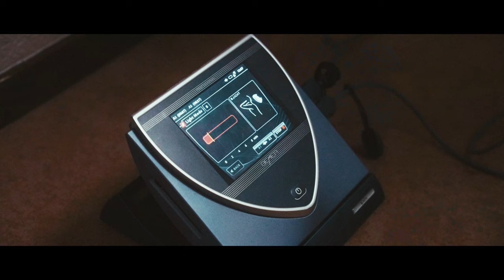ELPA series: "A day in life" by Donatas Motiejunas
ELPA followed Donatas Motiejunas during a game day on a Euroleague double week.

The individual work with his personal trainer, his pre-game preparation, the cool-down session… Find out more about Motiejunas' daily life through our camera 🎥